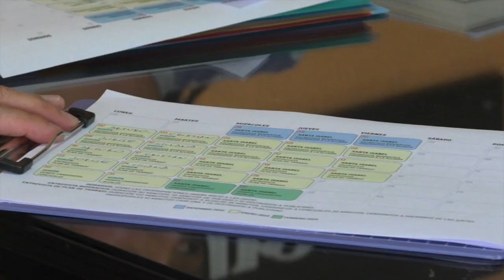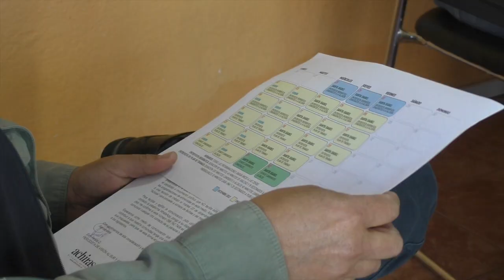Fechas y horarios de entrevistas a candidatos gironenses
Mediante sorteo entre candidatos y/o sus representantes a la alcaldía de Girón, el martes 20 de diciembre se determinaron las fechas y horarios de las entrevistas con los candidatos a alcalde de Girón, concejales y miembros de las juntas parroquiales, los espacios de diálogo arrancarán desde el lunes 2 de enero a las 20h30.